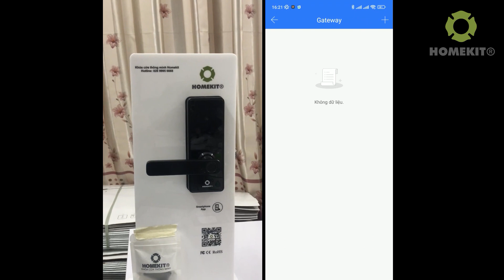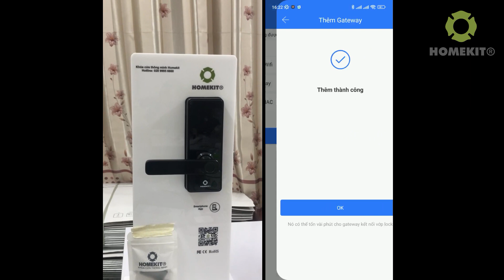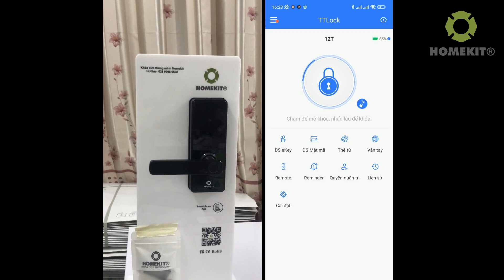HomeKit - Cách kết nối gateway để điều khiển mở từ xa cho Khoá vân tay 5 in 1 AB-12T app TTLock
Đặc điểm nổi bật khóa cửa thông minh đa năng AB-12T:
☑️ Công nghệ nhận dạng vân tay trắc sinh học mới nhất POPScan: siêu nhạy, chống làm giả.
☑️ Vỏ hợp kim đa lớp

Mã sản phẩm: HomeKit AB-12T
Tính năng 5 in 1: vân tay, mật mã, thẻ từ, điều khiển từ xa qua app TTLock, chìa khoá cơ dự phòng
Thích hợp cho các dòng cửa đố hẹp: cửa tay nắm tròn,...

- Showroom 1: 274 Đường Lê Sao, Phường Phú Thạnh, Quận Tân Phú, Thành phố Hồ Chí Minh
- Showroom 2: 60 Hòa Bình, Phường 5, Quận 11, TP.HCM
- Showroom 3: Nhà số 10, ngõ 254 Giáp Bát, Phường Giáp Bát, Quận Hoàng Mai, TP Hà Nội

Khoá cửa HomeKit bảo hành 12 tháng chính hãng; miễn phí lắp đặt. Đội ngũ kỹ thuật HomeKit lắp đặt tận nơi tất cả các ngày trong tuần, kể cả thứ bảy, chủ nhật và buổi tối.